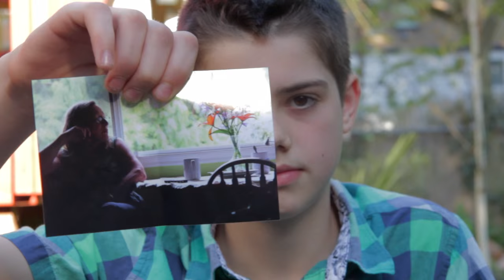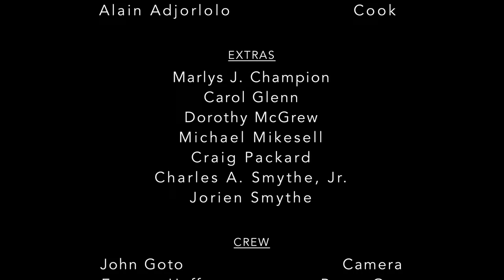Sable Mire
Winner of the Seattle International Film Festivals "Wave Maker" Award, and an "Award of Excellence" at the 2015 Northwest High School Film Festival.

A family falls into a never-ending loop of abuse after an important member dies. The adopted son tries to find a way out.